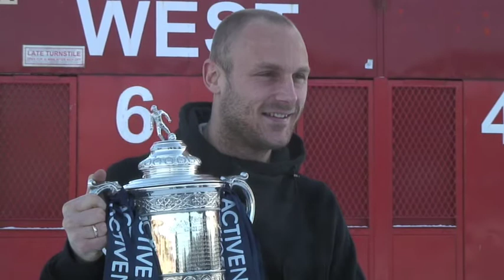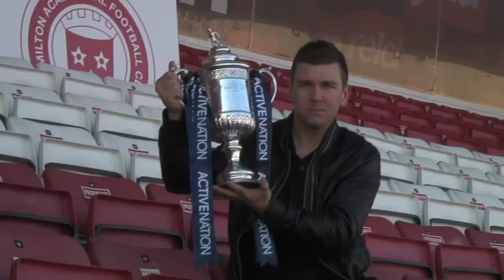Hamilton v Rangers Active Nation Scottish Cup Preview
Hamilton Accies boss Billy Reid is joined at New Douglas Park by Simon Mensing and James McArthur as they preview the forthcoming Active Nation Scottish Cup 4th Round tie with Rangers.